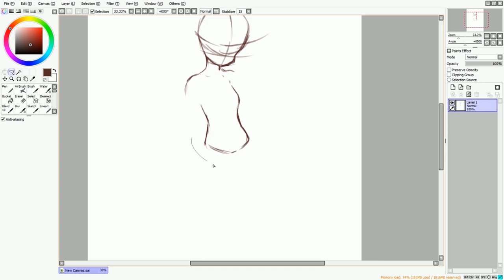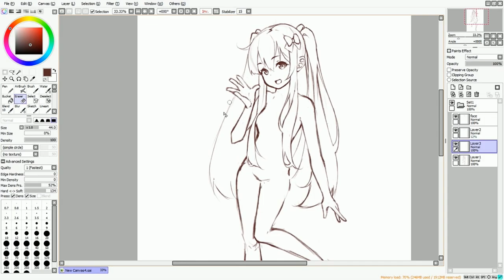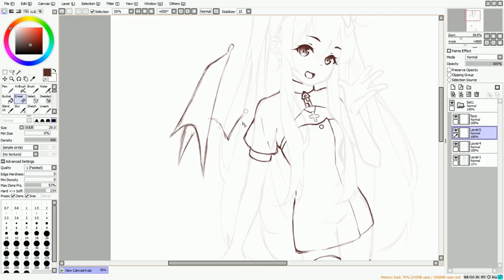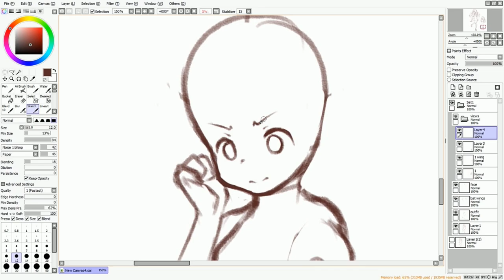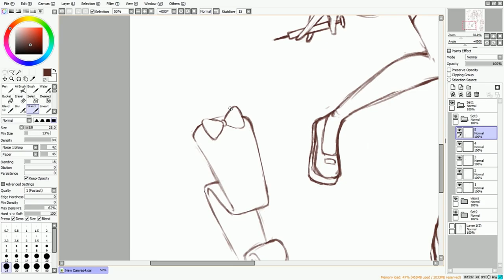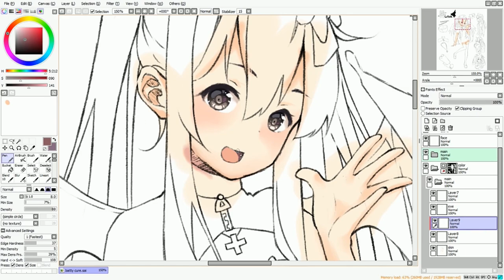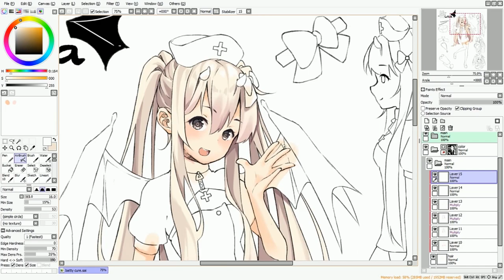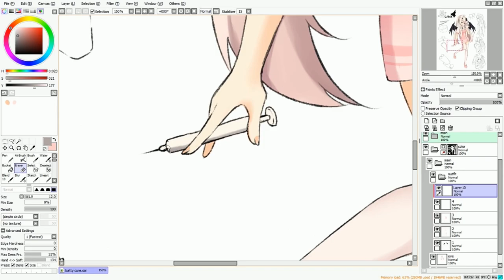Commission "Batty Cure"| Paint Tool Sai【SAI - Speedpaint】#36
HiHi~! I am Kuri.
Hit the Notify Bell to catch my newest videos ( ´ ω ` )

.✧.✧. TOOL .✧.✧.
◆ DrawingSoftware: PaintToolSAI + Photoshop CS6
◆ Recording/EditingSoftware: Action Mirillis + Camtasia + CyberLink PowerDirector
◆ Hardware: Wacom Intous Tablet Photo (black small)
◆ Time aprox estimated: 3 hours 30 mins

00:00 【東方ボーカル】 「アクアテラリウム feat.あよ」 【森羅万象】
05:00【東方ボーカル】 「世紀末SOS」 【森羅万象】
09:00【東方ボーカル】 「かぜのいろ feat.あよ」 【森羅万象】
13:27【東方ボーカル】 「ハングオーバー」 【森羅万象】

.✧.✧. DRAWING PART TIMELINE .✧.✧.
00:20 sketch
10:51 color